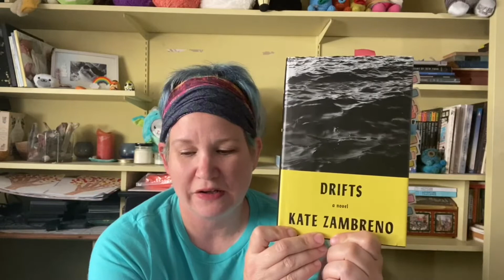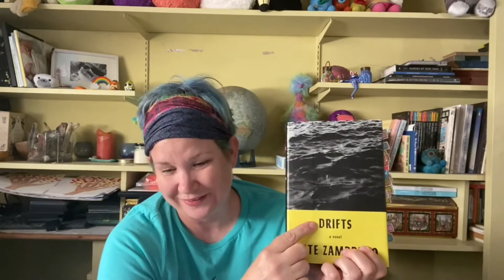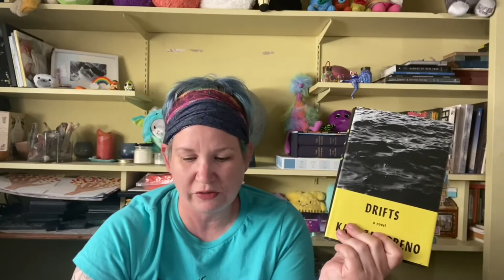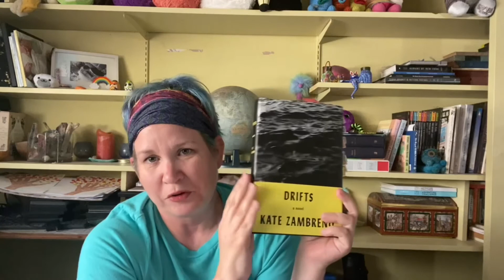"Drifts" by Kate Zambreno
In this episode of Book Chat, Leslie chats with us about "Drifts" by Kate Zambreno.